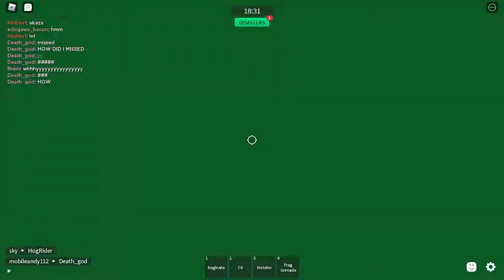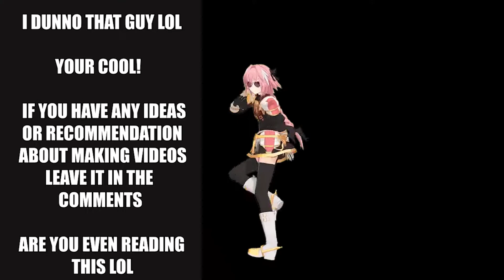COMBAT WARRIORS-SECRET/HIDDEN SPOTS(outdated cuZ new map you know)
this video shows you secret spots on mountain green (mt.green).
there were already 2.

but after the jump-climb parkour update (july update) 2 more spots were possible and this video shows you that.

lazy to put a detailed description will do later ( chapters as well "this done" ).
                                                                           -artistificator
Time stamps:
00:00 - intro
00:11 - spot 1
00:54 - spot 2
01:44 - spot 3
02:44 - spot 4
03:02 - CCR method
03:13 - glitching continues
03:47 - emotional damage
04:30 - outro